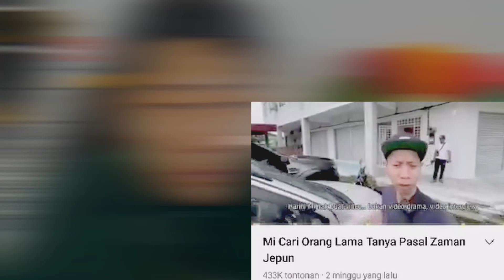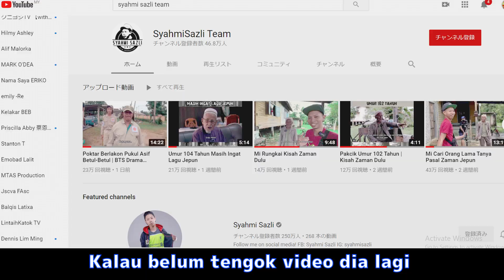REVIEW ZAMAN TU DI MALAYSIA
マレーシアの情報はこちらから。
Hasil Carian Web dengan Pautan Tapak
マレーシアマガジン

Check it out about Wifi for travel.

SUPPORTED BY
Saiful Freezailah